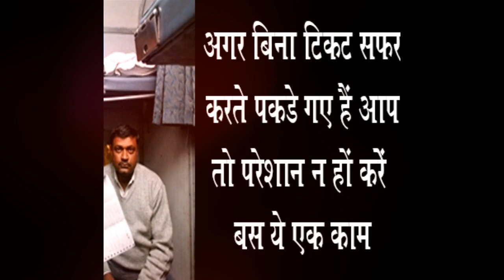ट्रेन में बिना टिकट आप चढ़ गए तो अब टेंशन की ज़रूरत नहीं